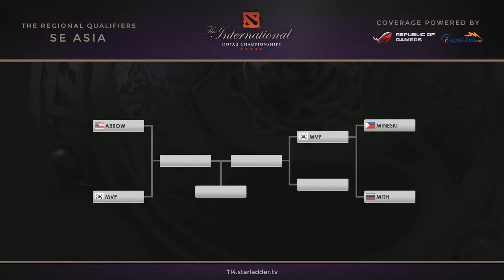Dota 2 - The International 2014(TI4) / Arrow vs MVP[SEA Qualifier] WB Final, Game#2